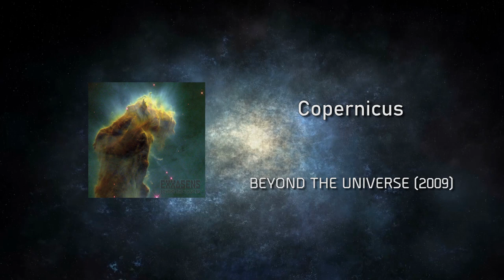Best of EXXASENS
Bracelona, Spain based instrumental group, EXXASENS have been around for nearly 15 years and have carved out their own niche of Post-Space Rock. Spatial exploration by humans is the central theme of EXXASENS' universe and their rich soundscapes blended with crushing, powerful melodies is a testament to that.

Started in 2007 as a solo project of the guitarist Jordi RUIZ who released the first album as POLARIS in 2008, turned into EXXASENS the following year and after the release of the fourth album turned into a multi-members band whose lineup in 2018 consists of Oriol PLANELLS on drums, Cesc CESPEDES on bass and Sergio LEDESMA on keyboards other than obviously Jordi RUIZ on guitar.

EXXASENS ARE:
Guitar: Jordi Ruiz
Guitar: Carles Sucarrats
Keys: Sergido Ledesma
Bass : Cesc Cespedes
Drums: Oriol Planells

Tracklist:

LE-VOYAGE (2022)
00:00 Alpha
05:25 Black Hole

SATELLITES (2013)
09:10 Rocket to the Sky
12:22 Satellites
23:24 Arida
27:58 The Falling

REVOLUTION (2019)
34:17 Massachusetts
40:40 Revolution
45:58 Why Not?
49:33 Dream Is Over
54:50 Eden's Place
59:15 Dreams Are Over
1:04:35 Autumn Storms

ELEVEN MILES (2011)
1:09:00 Science Will Save Us
1:13:49 Helios
1:18:13 Constellation
1:22:30 Eleven Miles
1:28:23 Baikonur

BACK TO EARTH (2015)
1:33:21 My Hands Are Planets
1:37:04 Hugeness
1:43:15 Your Dreams Are My Dreams
1:46:22 Bright Side of the Moon

BEYOND THE UNIVERSE (2009)
1:54:30 Lost in the Space
1:58:48 Polaris
2:02:59 Copernicus
2:08:11 Spiders On The Moon